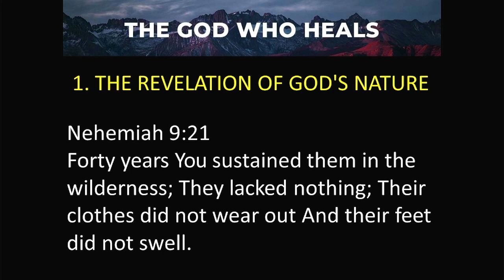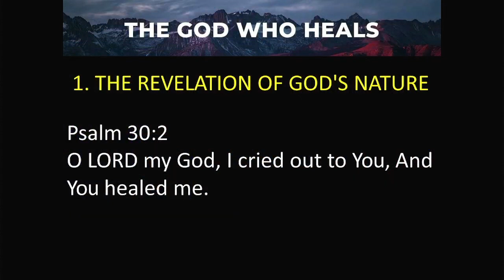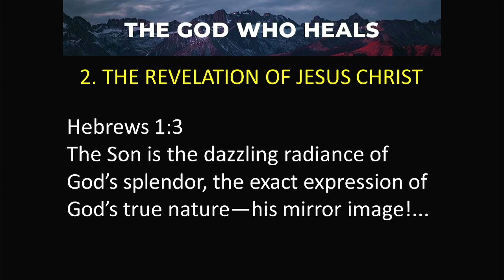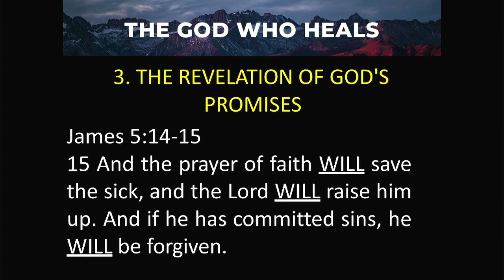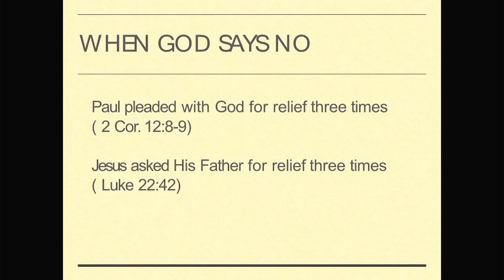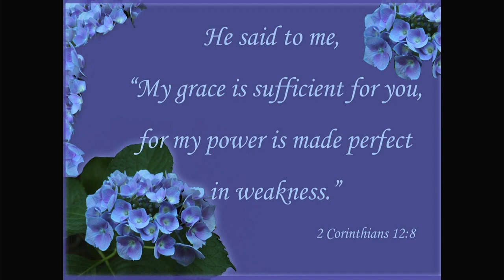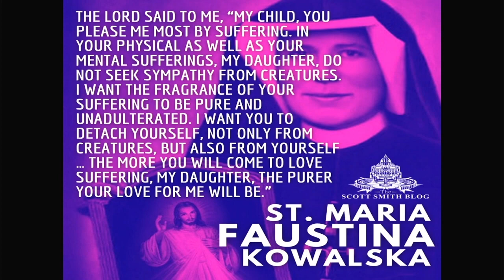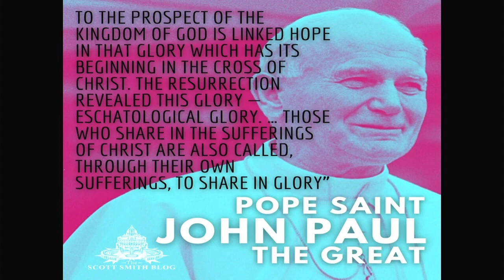Bro. Alejandro Aguspina, Jr. - God Heals Part1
Burning Bush Center